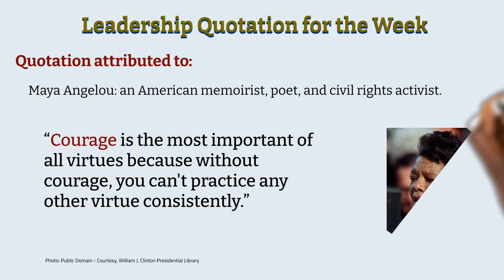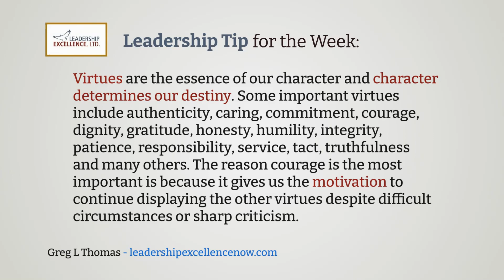Leadership Tip for the Week & Motivational Quotation - August 14th, 2023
The most motivational leadership quotes. Wisdom from leaders. Famous leadership quotes presented by the Leadership Excellence channel. This is the Leadership Tip for the Week & Motivational Quotation - August 14th, 2023.

Quotation attributed to: Maya Angelou

“Courage is the most important of all the virtues because without courage, you can't practice any other virtue consistently.”

Leadership Tip for the Week: Virtues are the essence of our character and character determines our destiny. Some important virtues include authenticity, caring, commitment, courage, dignity, gratitude, honesty, humility, integrity, patience, responsibility, service, tact, truthfulness, and many others. The reason courage is the most important is because it gives us the motivation to continue displaying the other virtues despite difficult circumstances or sharp criticism.